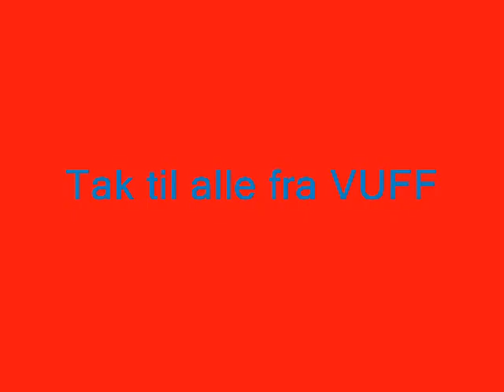Vuff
Vejles tidligere uofficielle fraktion..